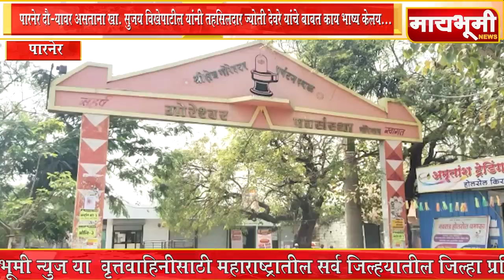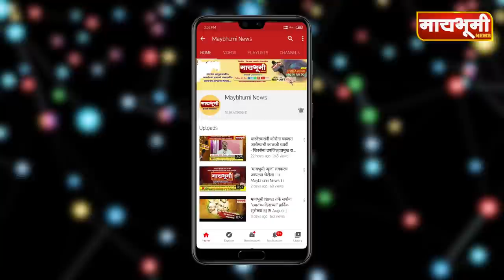पारनेर दौर्‍यावर असताना खा. सुजय विखेपाटील यांनी तहसिलदार ज्योती देवरे यांचे बाबत काय भाष्य केलय...